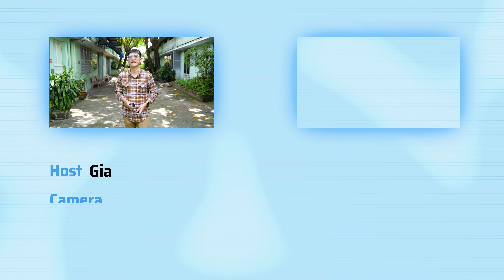Drop test tai nghe myALO Z One Pro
Thử nghiệm về độ bền của chiếc tai nghe không dây hoàn toàn này, trong các tình huống có thể xảy ra trong thực tế. Tai nghe myAlo Z-One Pro là chiếc tai nghe không dây trang bị Bluetooth 5.3, kiểu dáng in-ear, chống nước IPX4 và có hộp đựng chế tác từ hợp kim.